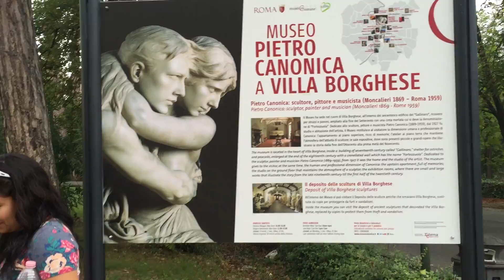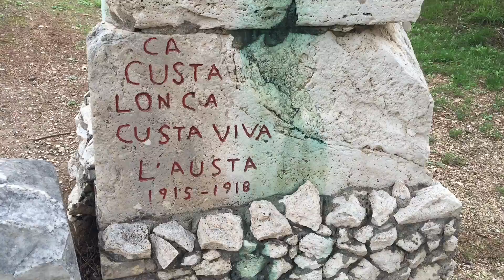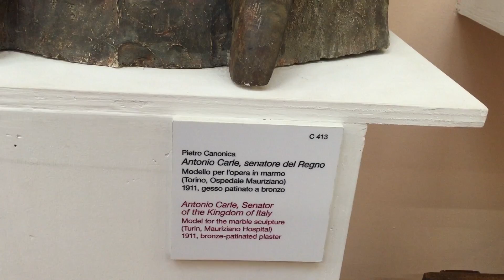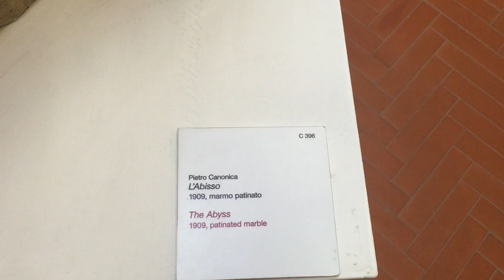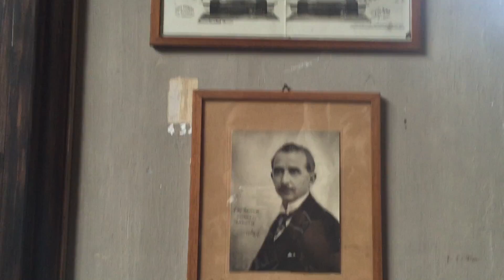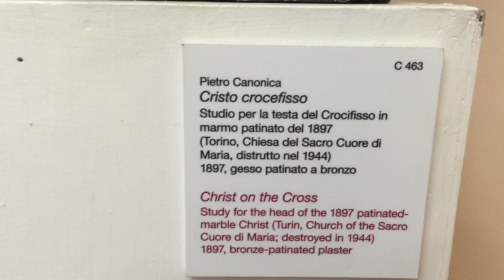SURVIVING IN ROME, ITALY - AT SCULPTURE MUSEUM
This museum is located north of the Coliseum at the Gardens of the Villa Borghese.